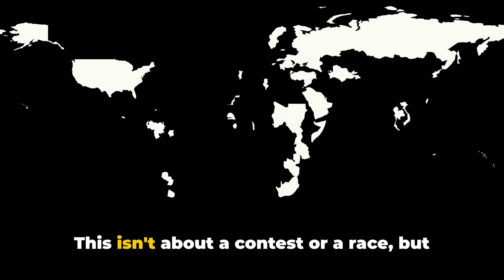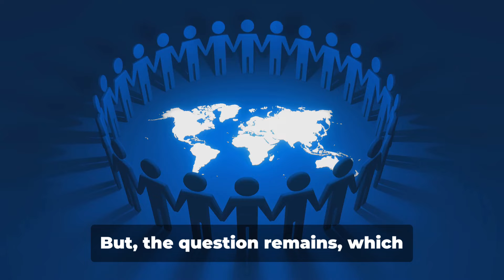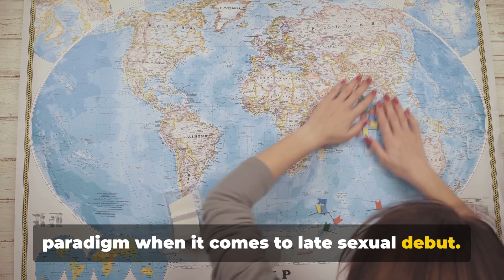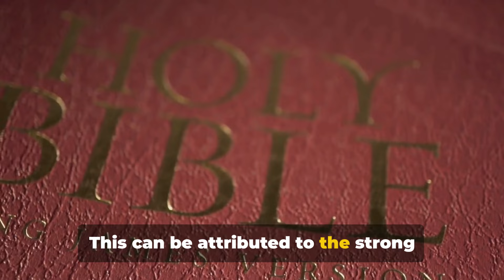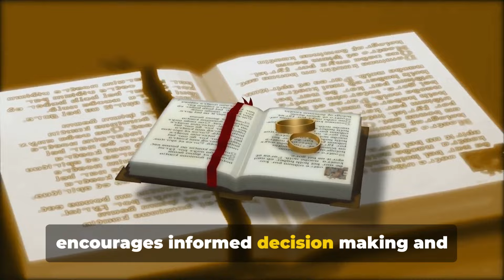The Shift in Sexual Debut: A Global Exploration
🌍✨ Dive into "Philippine's Late Bloomers: Culture, Religion, & Sexuality" and embark on a fascinating journey across continents, uncovering the astonishing facts behind the oldest virgins around the globe.

From the vibrant traditions of Asia to the breathtaking landscapes of Europe, and across the diverse Americas, we'll take you on a global exploration like no other. Discover the intricate interplay of cultural norms, religious beliefs, and personal choices that contribute to the trend of late sexual debuts.

Join us as we delve into hidden gems of societal behaviors, revealing surprising insights into the reasons behind late bloomers in various countries. Expect to be captivated by stories of personal awakenings, the influence of deeply rooted traditions, and the evolving views on relationships and sexuality.

Through vibrant streets, romantic corners, and rich traditions, we'll explore why for many, waiting is more than a choice—it's a reflection of their culture, faith, and personal journey. With expert insights and personal stories, this video is your passport to understanding the unique tapestry of human experience across the world.

Let's explore together the beautiful complexity of humanity's approach to love, intimacy, and adulthood. What's your take on the culture of late bloomers? Share your thoughts and let's keep the dialogue going!

CHAPTERS:
0:00 - Introduction
1:23 - Late Bloomers Prevalence
1:59 - Asia Sexual Maturity Insights
4:04 - Europe Sexual Development Perspective
5:55 - Americas Sexual Debut Exploration
7:38 - Global Late Sexual Debut Phenomenon
8:46 - Societal Implications of Late Sexual Debut